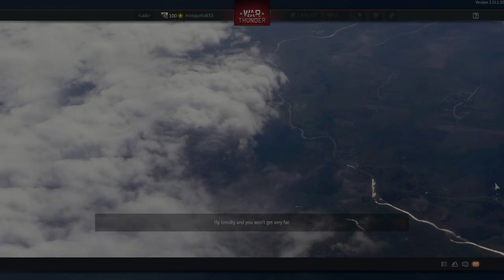P-51H-5-NA | War Thunder Part 2